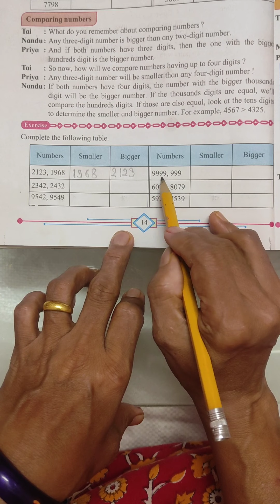Class 4 Maths comparison, ascending and descending order maharastra board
Lower English. Easy learning.